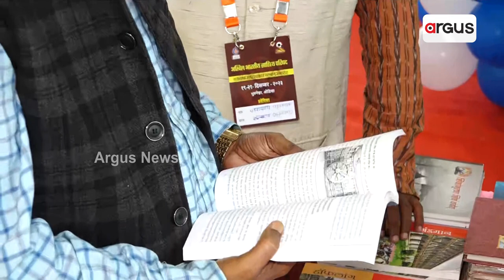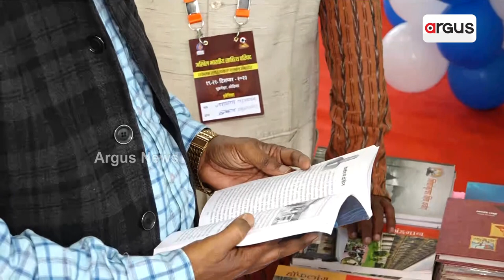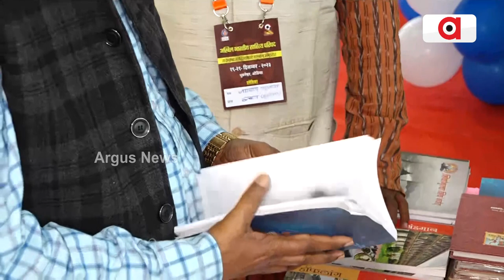ଓଡ଼ିଆ ଲେଖକ ବୈଷ୍ଣବ ଚରଣ ମହାନ୍ତିଙ୍କୁ ମିଳିବ ସର୍ବଭାଷା ସାହିତ୍ୟିକ ସମ୍ମାନ || Bhubaneswar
ସର୍ବଭାଷା ସାହିତ୍ୟିକ ସମ୍ମାନରେ ସମ୍ମାନିତ ହେବେ ଓଡ଼ିଆ ଲେଖକ ବୈଷ୍ଣବ ଚରଣ ମହାନ୍ତି। ଶୁଣନ୍ତୁ ଏ ନେଇ ସେ କ'ଣ କହୁଛନ୍ତି